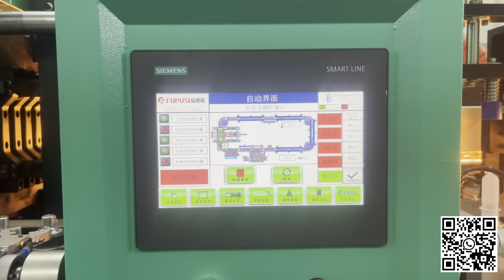PP transparent bottle full auto 4 cavity- Taizhou Fupusi Machinery Co, Ltd